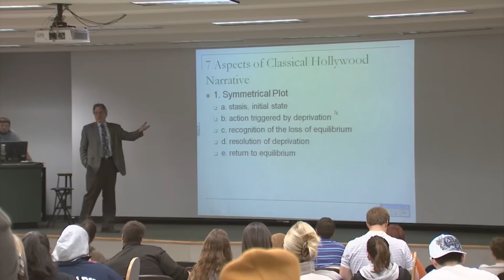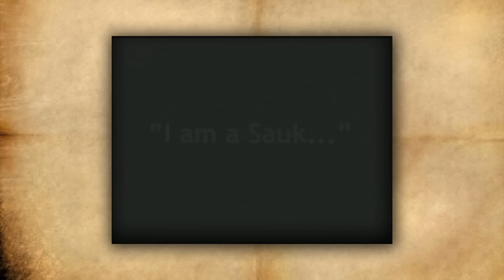2011 BOT Professor Jeffrey Chown